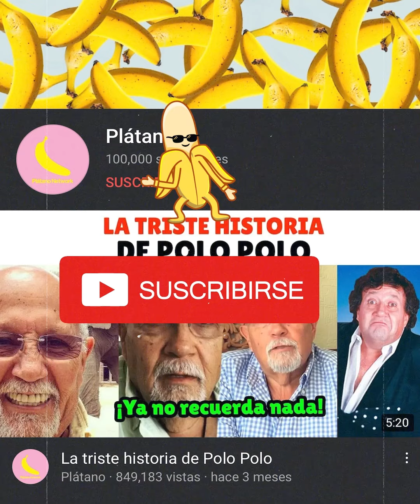El duro precio que tuvo que pagar Juan Pablo Medina.